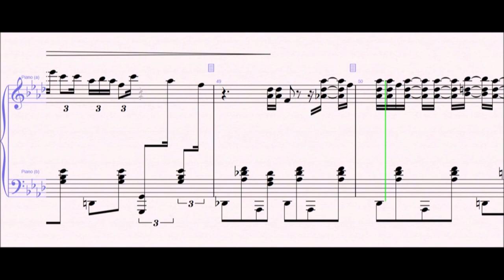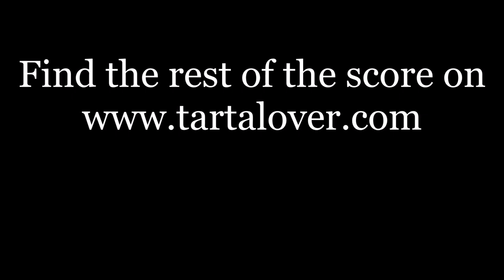Bill Bailey, Won't You Please... Come Home? || Hughie Cannon Piano || Transcription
This is "Bill Bailey, Won't You Please... Come Home?" by Hughie Cannon as performed by Dick Wellstood, transcribed by me for piano. If you want to have the score in pdf format, just e-mail me on or leave me your e-mail as a comment or visit my submit your request and I'll give you instructions on how to obtain it as fast as possible! Enjoy the music!

Bill Bailey piano cover, Bill Bailey piano Luis Armstrong, Bill Bailey, Hughie Cannon, piano transcription, Bill Bailey piano chords, Bill Bailey piano sheet music, Bill Bailey piano music,